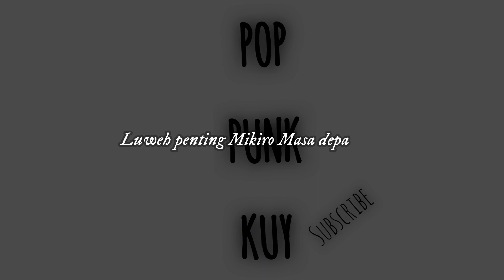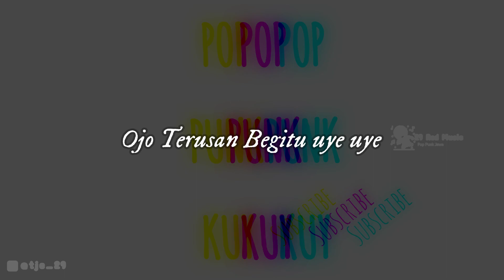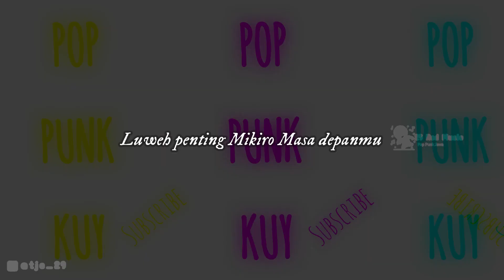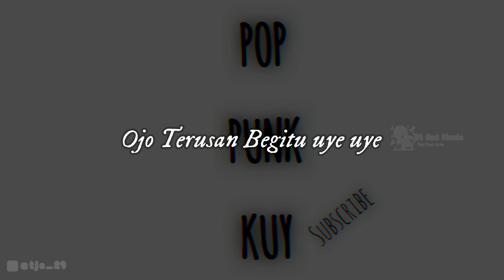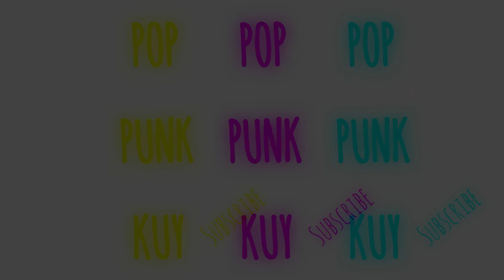MANGKU PUREL - DENNY CAKNAN ( COVER ) POPPUNK BY AGUSTJE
Judul     : MANGKU PUREL
cipt.       :
Original song :

LIRIK
Kowe wes lali omah
Ora Uli Ulian
Senengane Dolan Neng Karaokean
Ngandengi Penyanyi
Ora Cukup Siji
Cekelane Botol
Polahe Koyo Wong Tolol

Ndang Balio Neng Omah
Bojomu Wes Ngenteni
Ora popo ora bakal di Seneni
Penting kowe jujur
Janji ra mbaleni
Gek ndang mapan turu
Sesok isuk senam pagi

Aku Wes nate kondo awakmu Uuuu
Ojo Terusan Begitu uye uye
Sumpaho Janji Karo Atimu
Siji
Loro
Telu

Mangku Purel Neng Karaokean
Ndemek Pupu sampai munggah neng semeru
Mangku Purel dudu penggawean
Luweh penting Mikiro Masa depanmu

DAN CEK YANG LAINNYA DI CHANNEL INI
TERIMA KASIH

follow akun saya yang lain

intagram          : @tje_29
revebnation     : TM NEXT POPPUNK
STUDIO RECORDING
29 rcd music

owner - Agus maryono ( Tje)
alamat - jembangan rt 5 rw 3 kaling ,tasikmadu,karanganyar

JOB
MIXING/ MASTERING/EDITING

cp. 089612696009